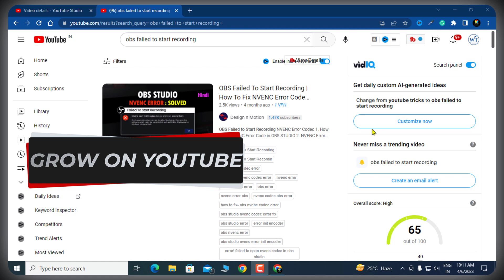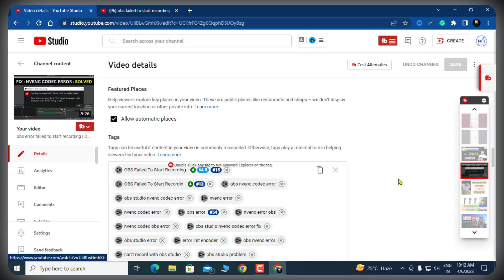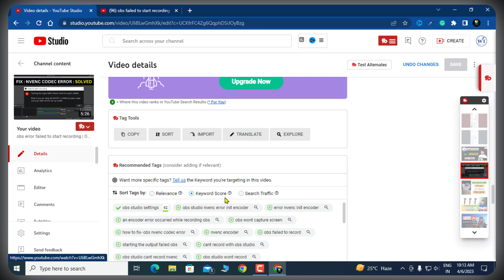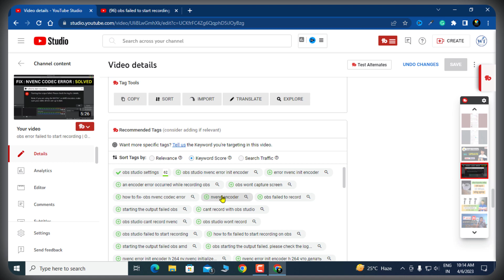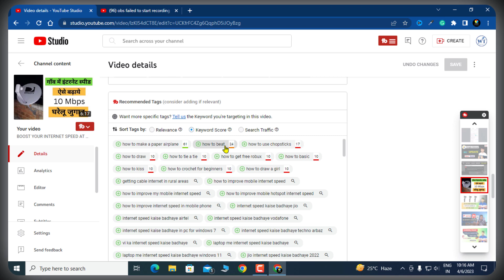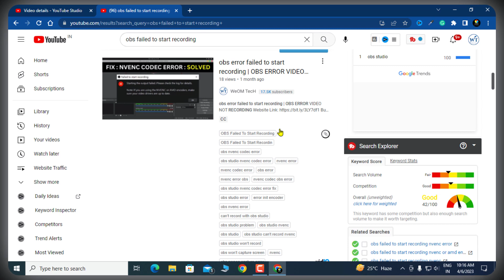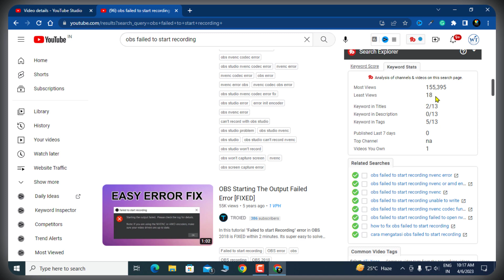how to use tubebuddy keyword research tool to get more views on youtube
In this video, we'll show you how to use TubeBuddy's powerful keyword research tool to optimize your YouTube videos for maximum views and engagement. With TubeBuddy, you can easily find the best keywords to target for your videos, analyze your competition, and track your progress over time. We'll walk you through the entire process, from setting up your account to conducting keyword research and implementing your findings in your video titles, descriptions, and tags. Whether you're a seasoned YouTuber or just starting out, this video is a must-watch for anyone looking to grow their audience and increase their views on YouTube. So grab your notepad and get ready to take your YouTube game to the next level with TubeBuddy!